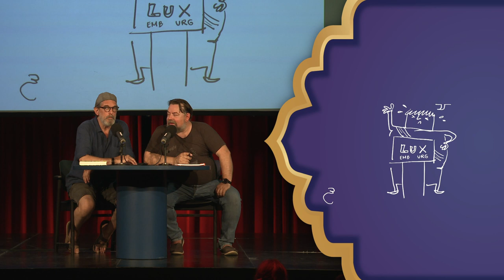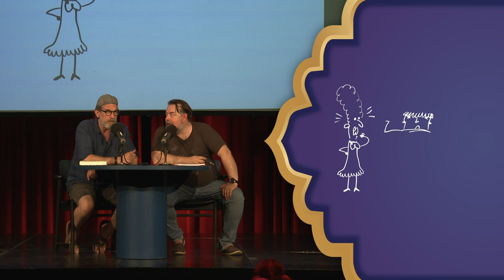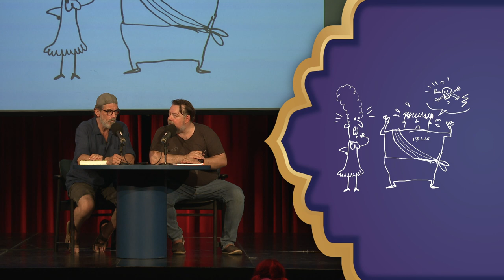De Niet Zo Serieuze Sprookjes: Afl. 36 | Over een liegende president met een spraakprobleem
Sprookjesmeester Jeron Dewulf en Rob Vanoudenhoven vertellen geanimeerd het sprookje van de liegende president met een spraakprobleem. Maar de president uit Sprookjesland heeft blijkbaar een duister geheim. Of net niet? Slaapwel!